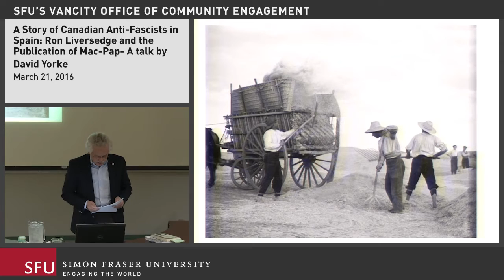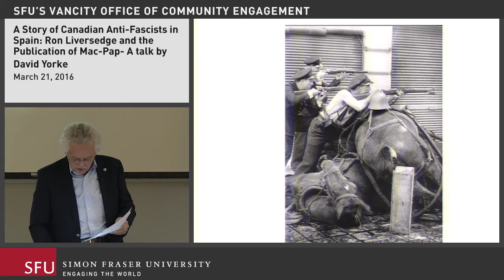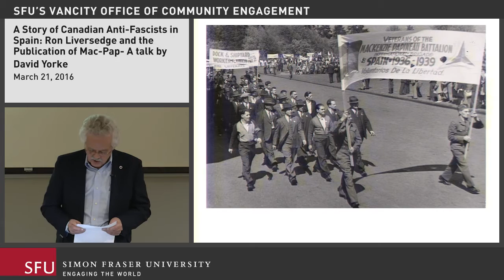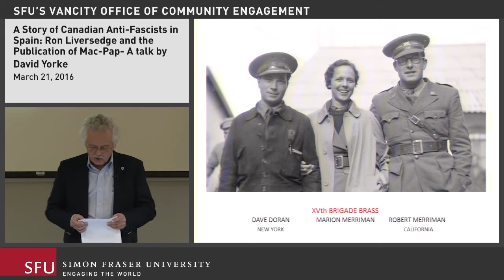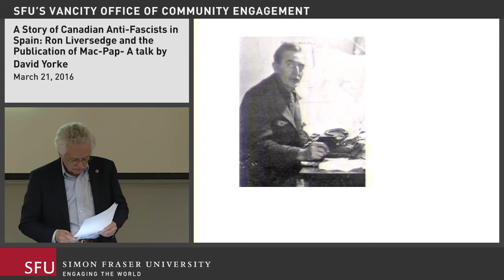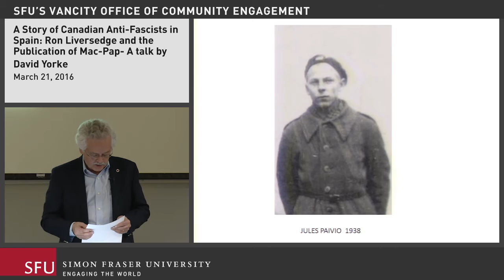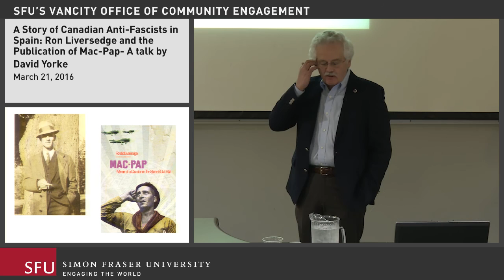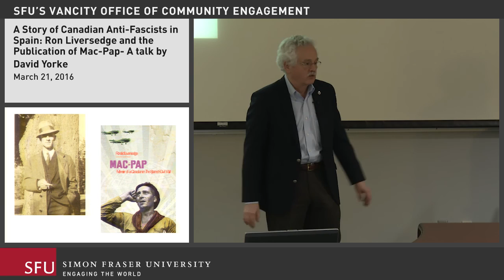" A Story of Canadian Anti-Fascists in Spain: Ron Liversedge and the Publication of Mac-Pap"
David Yorke
Public Lecture

Co-presented by SFU's Vancity Office of Community Engagement

ABSTRACT:

A battalion of working class Canadians travels to Spain in 1937 to take up arms against Fascism, fighting on behalf of an elected Popular Front government against the might of Mussolini and Hitler. Ronald Liversedge was one of those who went, serving in the fabled Mackenzie-Papineau Battalion. He tells that story in a gripping, volunteer’s-eye-view memoir. Who was he? Why did he go? And why did his book only see publication just as the very last Mac-Pap veteran was dying? The Canadian role in the Spanish Civil War remains a subject of compelling and enduring interest.

Ron Liversedge (1899 – 1974) was a self-educated manual worker who wrote Recollections of the On To Ottawa Trek (McClelland & Stewart, 1974), the first description of what has come to be recognized as a defining event in Canada’s inter-war social history. His memoir of the Spanish war, published posthumously, is a significant addition to the literature on that subject.

SPEAKER'S BIO:

David Yorke is a charter graduate of Simon Fraser University (BA majoring in Canadian history), where he did early writing on the left wing labour movements of the 1930’s; subsequently graduating with a degree in law from UBC and practicing as counsel to BC unions over a three decade career. In retirement, he undertook to edit Ron Liversedge’s Spanish manuscript, and see it through to publication (New Star Books, 2013).